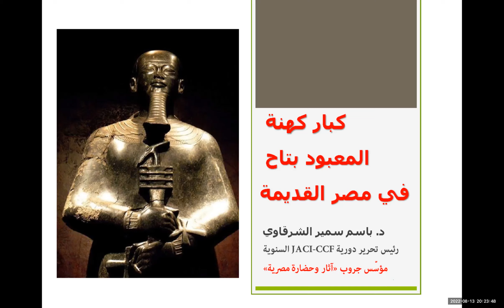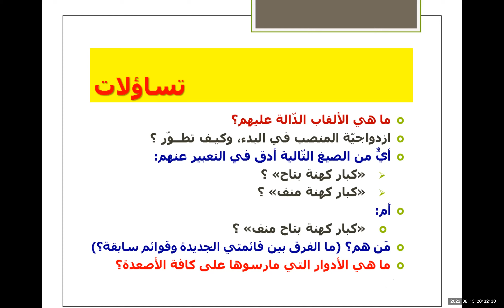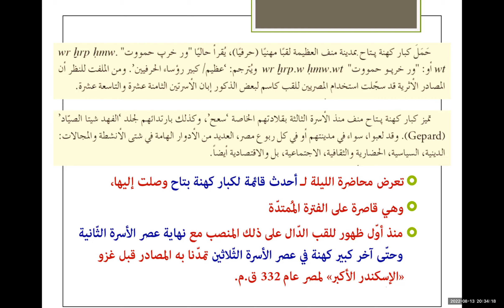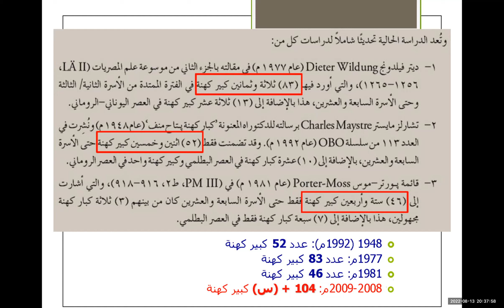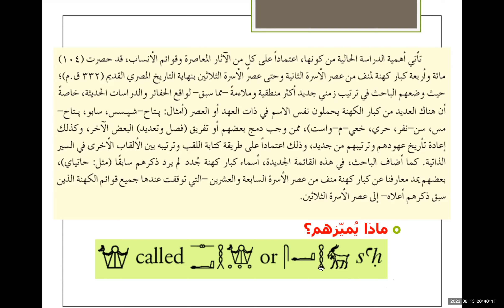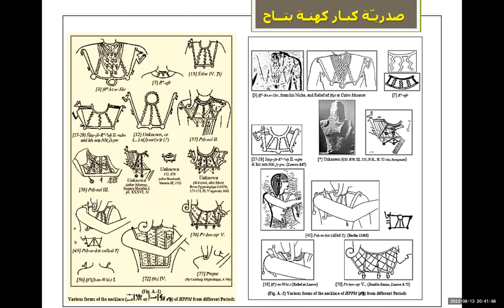13. كبار كهنة بتاح في مصر القديمة (ج1/ 5) - د. باسم سمير الشرقاوي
13. كبار كهنة بتاح في مصر القديمة (ج1/ 5) - د. باسم سمير الشرقاوي

المقطع الأول من خمسة
تتضمن أول أربعة المحاضرة وبقية الرابعة والخامسة تتضمنان المداخلات
ضمن المؤتمر الثاني لجروب آثار وحضارة مصرية على الفيسبوك
الكهنة والكهنوت في مصر القديمة حتى نهاية العصر البيزنطي